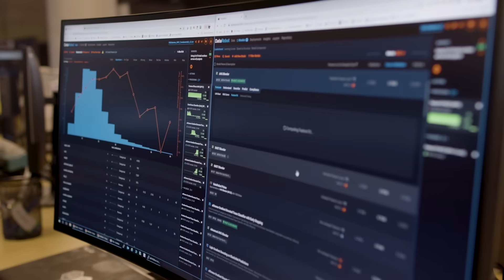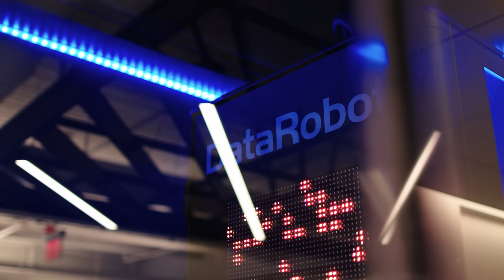Customer Stories: DataRobot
Listen to DataRobot Senior VP Bala Sahejpal and Product Manager Saish Redkar discuss why the company relies on Amplitude for insights into its user journey.

“Amplitude helps us by understanding the user behavior—what are the journeys they take?” Bala says, adding that knowledge aids DataRobt in creating personalized experiences for its users.

Saish points the way Amplitude makes data accessible to anyone at the organization, praising its “intuitive and clean user interface.”

See how Amplitude’s all-in-one customer data platform can help you build better digital products and experiences